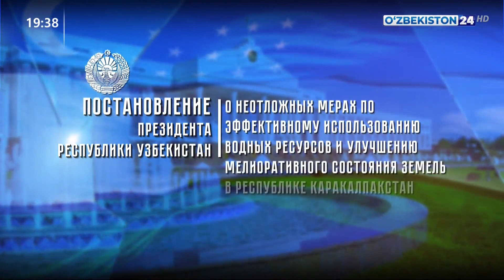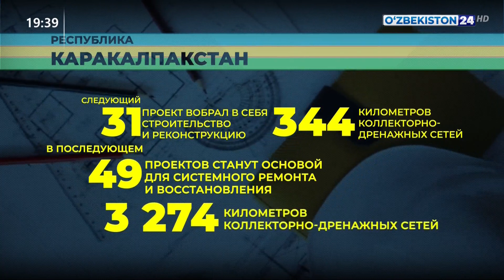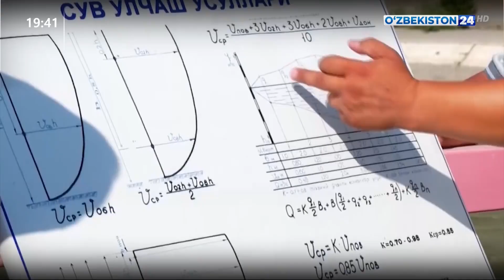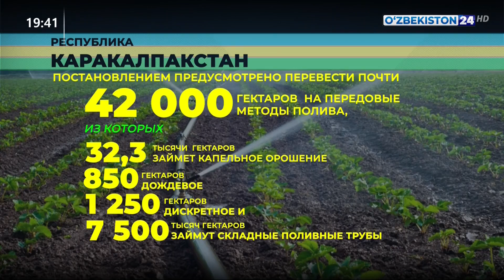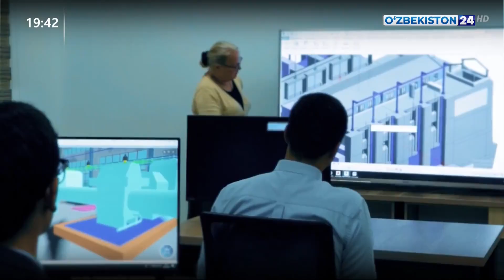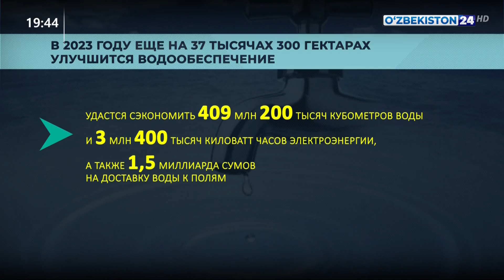Комментарий к Постановлению Президента